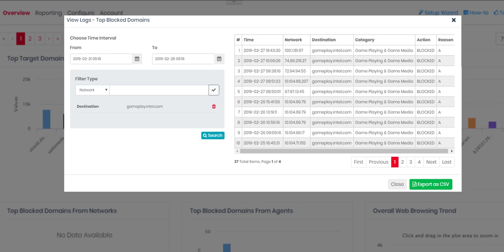Comodo Shield DNS Content Filtering and web protection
Comodo Shield DNS instantly protects users and networks from botnets, malicious domains, phishing, and more. Try Now!